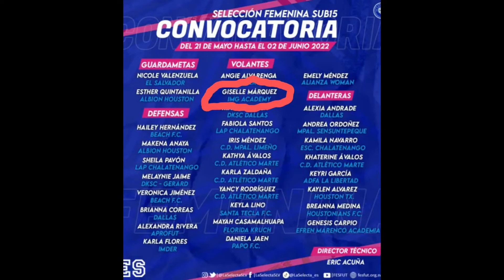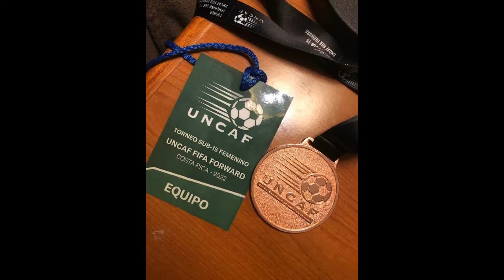El Salvador U15 National Soccer Team UNCAF 2022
@marquez.gisellee was selected to be part of El Salvador's U15 National soccer team.
Giselle, participated in the UNCAF tournament with FIFA Forward in Costa Rica.
We played against: Dominic Republic, Belize, Costa Rica and Puerto Rico.